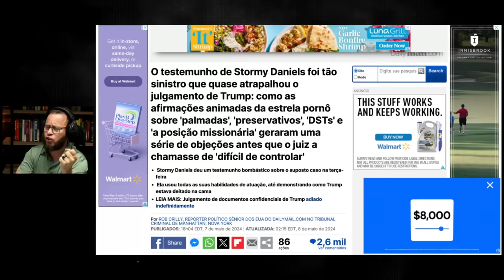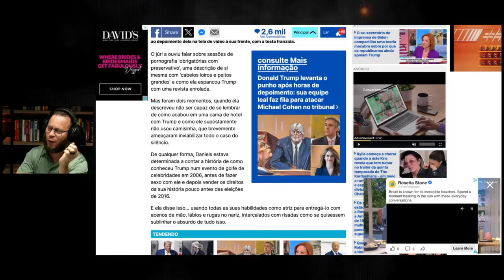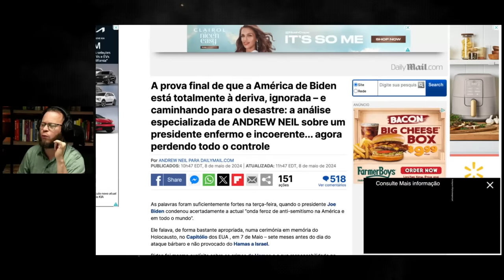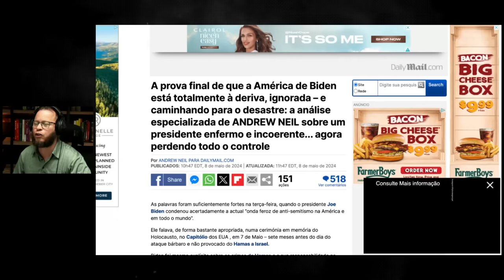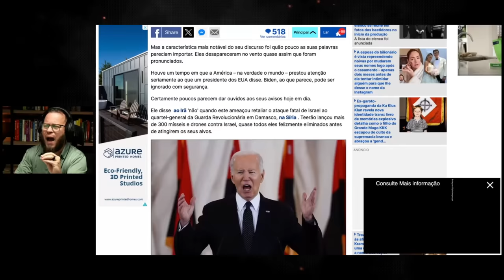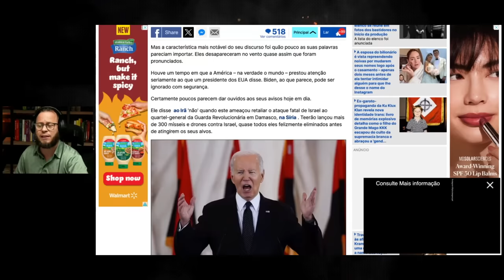Três Vitórias de Trump e o Escândalo com a Atriz Pornô